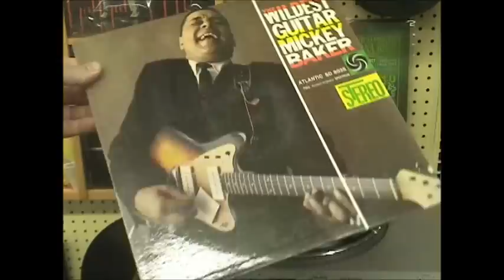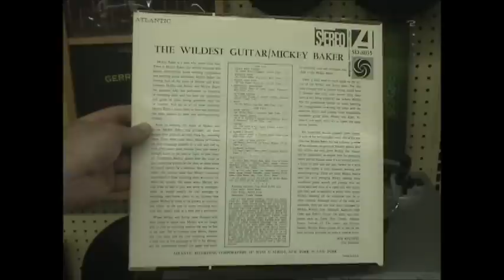Mickey Baker - The Wildest Guitar - Third Man Theme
Mickey Baker - The Wildest Guitar, Atlantic Records SD 8035, 1959